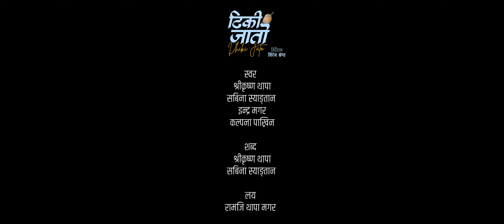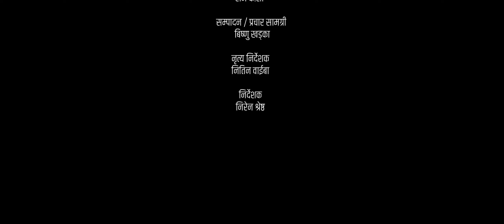DHIKI JATO Shee Krishna Thapa | Indra Magar Sabina Syangtan Kalpana Pakhrin New Lok Dohori Song 2080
DHIKI JATO | ढिकी जातो | Kahan Gaye Shee Krishna Indra Magar Sabina Syangtan Kalpana Pakhrin New Lok Dohori Song 2080

🎼Audio Credits:-

♬ Song:-
Dhiki Jato
ढिकी जातो

♬ Vocal:-
Shree Krishna Thapa
Indra Magar
Sabina Syangtan
Kalpana Pakhrin

♬ Lyrics :-
Sabina Syangtan
Shree Krishna

Ram Ji Thapa Magar

♬ Arrange:-
Bishnu Tamang

♬  Recordist:-
Sagar Pun NB

♬ Studio:-
Shankara Digital

🎬️ Video Credits:-

🎬️ Featuring:-
Shree Krishna Thapa
Dikshya Ghimire
Maniraj Pandit
Maya Lama
Sabina Syangtan

🎬️  Choreographer:-

Nitin Waiba

🎬️  Director:-
Niren Shrestha

🎬️  Cinematographer:-
Ram K.c

🎬️ Mua Artist
Sabina Upriti

🎬️  Editor / Color / Poster Arts :-
Bishnu Khadka

New Lok Dohori Song 2023/2080

🎬️  Post Production:-
Royal Movies Pvt Ltd

C & P Ramailo Lok Chautari